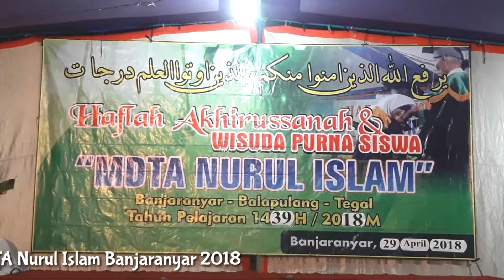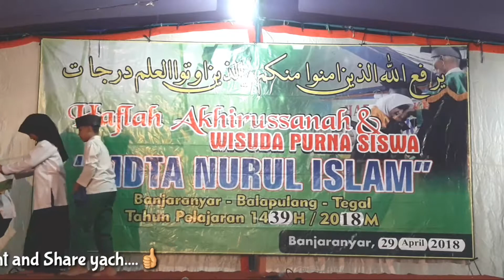Nadhom Tauhid Kelas 3 MDTA Nuris Banjaranyar Balapulang Tegal 2018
Haflah Akhirussanah MDTA Nuris Banjaranyar Balapulang Tegal 2018